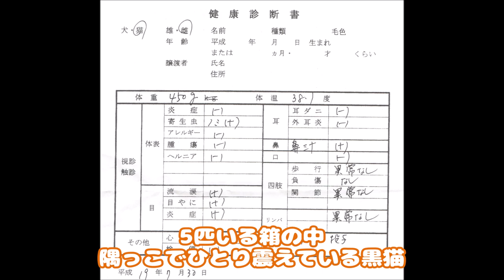【猫】女の子ネコちんを保護して13年経ちました -成長記録- -ねこ紹介-【多頭飼い生活】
この子は私が保護しなければ誰にも見向きされず保健所行きとなっていたと思います。
でも、今ではとってもキレイになって、誰もが振り向く永遠のお姉さんです！
でもね～、「ツ ン デ レ ♡」も、私には「ツン」だけですがね...

我が家の5匹は動物愛護協会からの譲受や野良猫、捨て猫などを保護した猫たちです。